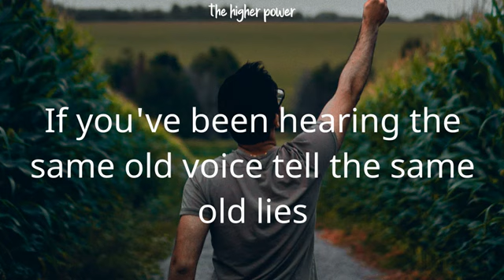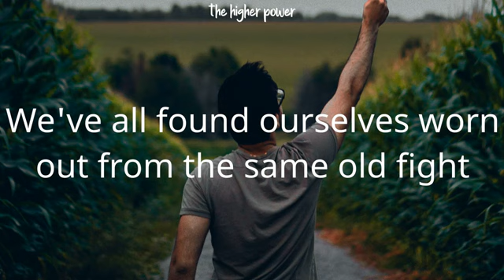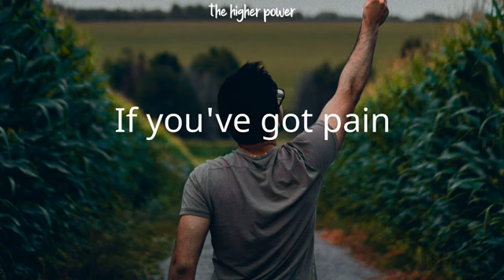Zach Williams Chain Breaker Lyrics